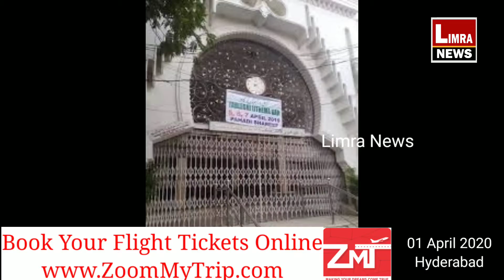Hyderabad city Se Tabilgi Jamat Kai Kayi Afrad Ko Hospitals mai Muntaqil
* Delhi Nizamuddin Govt issued order for  FIR Against Maulana.

you Can Send Any News About Truth Fact